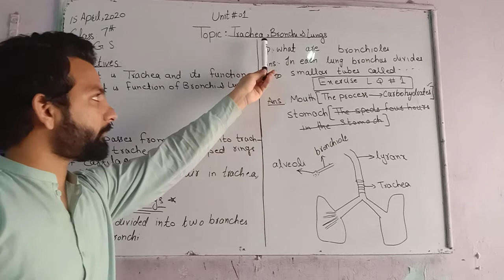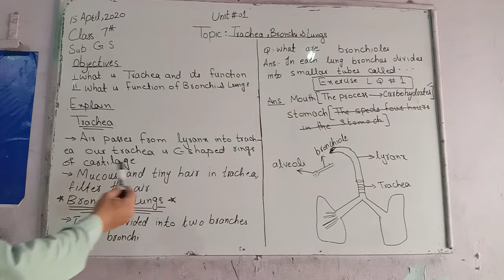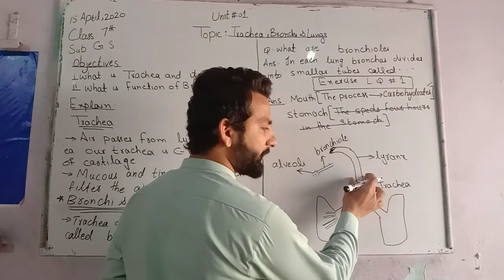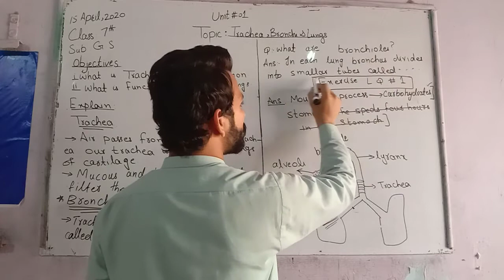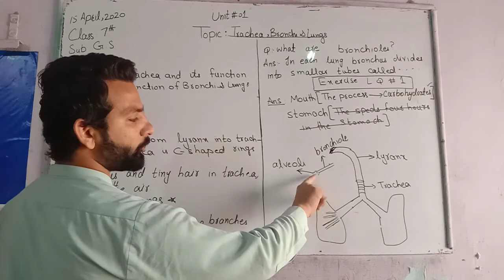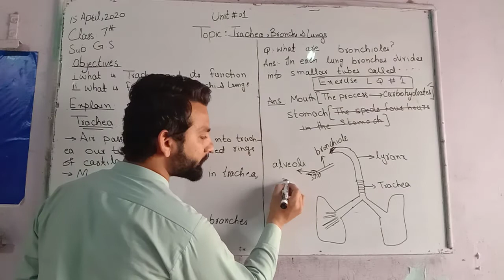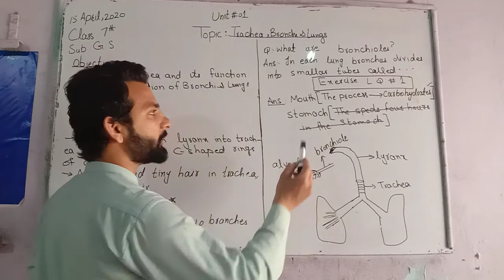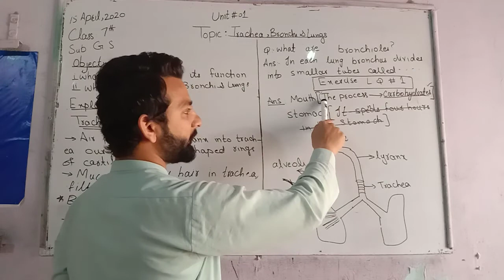Class 7th, General Science unit#1 Topic: Trachea, Bronchi, Lungs